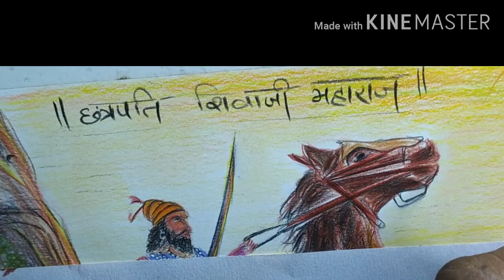shivaji Maharaj colour pencil Sketch of The Great Shivaji Maharaj. by Kashyap art 🎨.